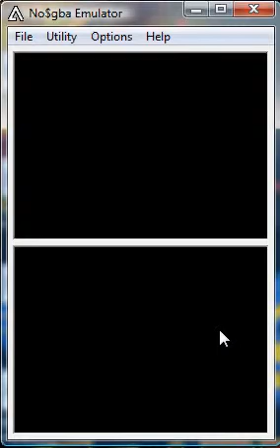Pokemon Black Walkthrough:Into the Deep Freeze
Battling Hachiku (ice user) for the Icice Badge